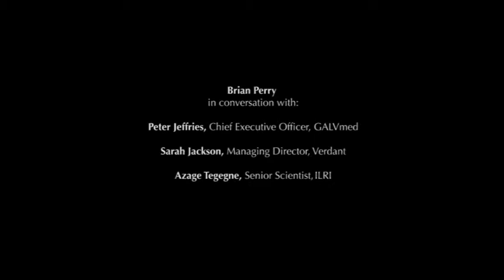ILRI@40 Hard talk: Connecting agricultural science to sustainable development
Brian Perry in conversation with Peter Jeffries, Sarah Jackson and Azage Tegegne. 'Hard talk' at the ILRI@40 Conference: Livestock-based options for sustainable food and nutritional security, economic well-being and healthy lives, Addis Ababa, Ethiopia, 6–7 November 2014.